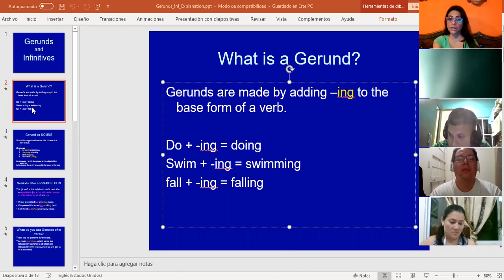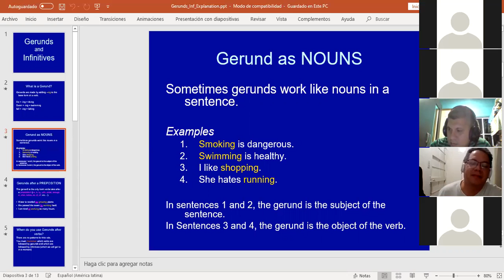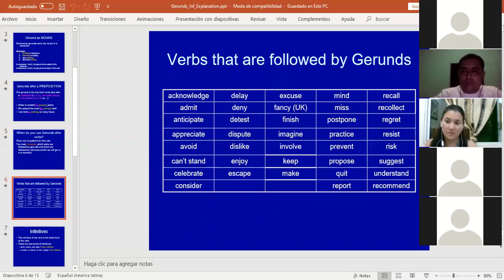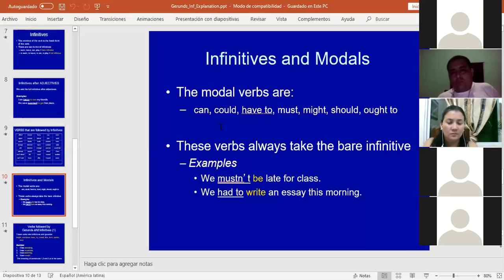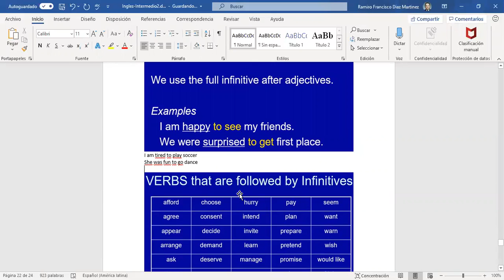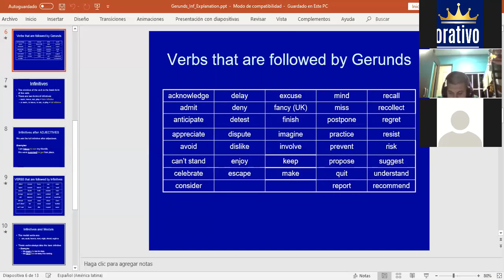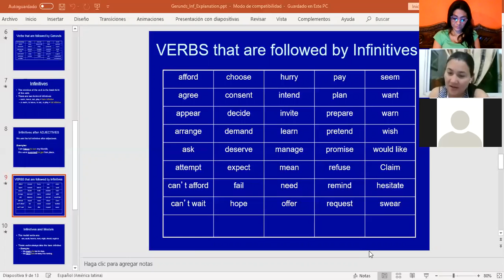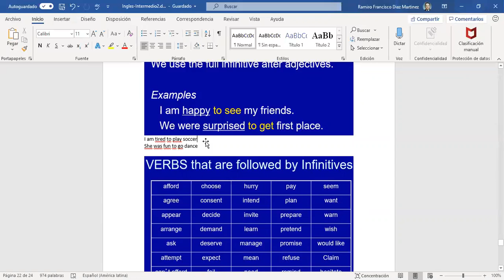Ingles Corporativo-cont. gerunds and infinitives